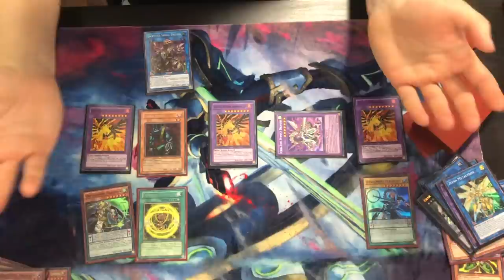THIS DECK IS BROKEN!!! DARK MAGICIAN PENDULUM TIER 1 BROKEN COMBO WITH DARK MAGICIAN GIRL!!! YUGIOH